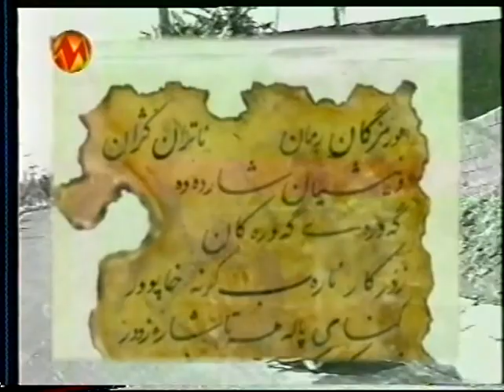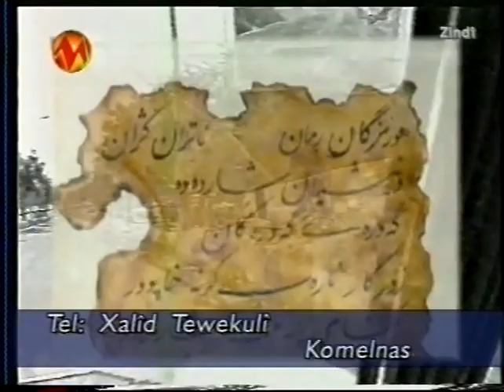Kurdish music - Rashid Fayeznejad - Roj TV